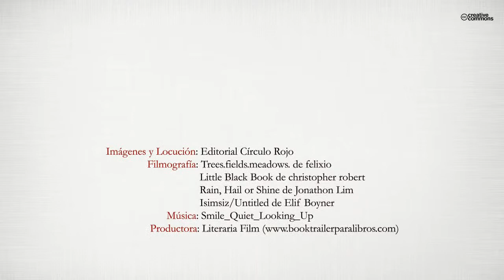CICATRICES (Booktrailer) - Editorial Círculo Rojo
CICATRICES es un viaje por la memoria y el desvelo, las madrugadas interminables, la congoja de la ausencia, las emociones enfrentadas, la luz y las sombras, el deseo inagotable. Un manifiesto en que la poesía se libera, se hace urbana y sutil, descarnada y guerrillera, deja brotar la nostalgia, da rienda suelta a los instintos, al amor de un sólo bando y también de dos, a la insurgencia de vivir y la profunda melancolía que nace de lo recóndito, esa pequeña parcela en soledad que forma parte de cada uno y en la que nos deleitamos, secretamente, como voyeurs de un pequeño jardín donde al anochecer y en silencio, se encuentran los amantes para lamerse las heridas que anticipan cicatrices.
¿Y qué sería de nosotros sin ellas? Si somos lo que amamos, lo que perdimos, lo que queda por soñar...
"Nunca prendió la llama del fuego amigo en la noche en que partimos hacia el porvenir, a qué distancia quedó del siempre, pólvora mojada de un fogonazo en la espalda que anunciaba une renaissance de moi dans toi. Y ahora tus ojos hermosos, detenidos en la fotografía, escrutándome al filo se han quedado posados, casi hipnóticos, en mi memoria del deseo".